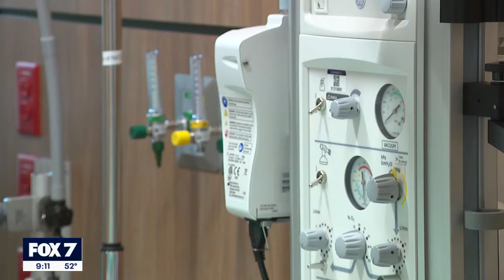Dell Children’s Medical Center adds nearly two dozen additional NICU rooms | FOX 7 Austin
Dell Children's Medical Center is expanding its services. The hospital opened a brand-new formula lab for newborns and nearly two dozen additional NICU rooms.